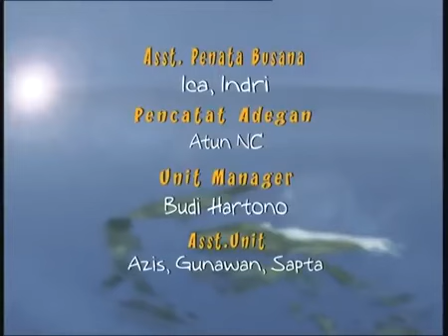Legenda - Macan Kemayoran